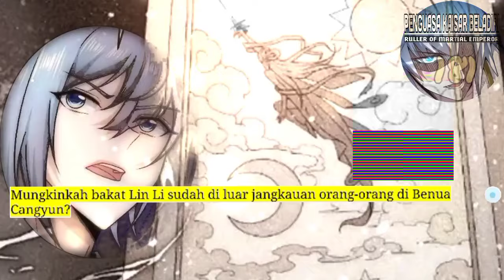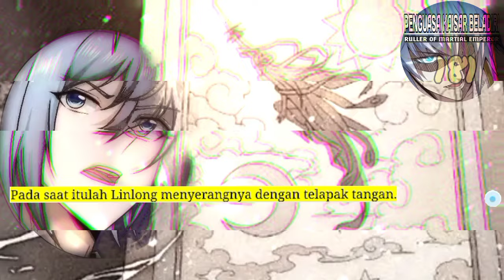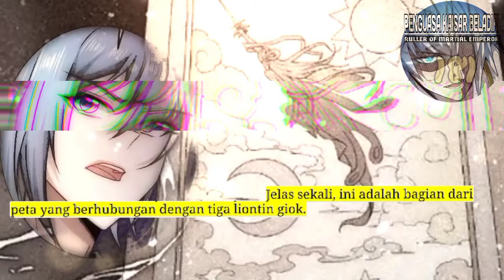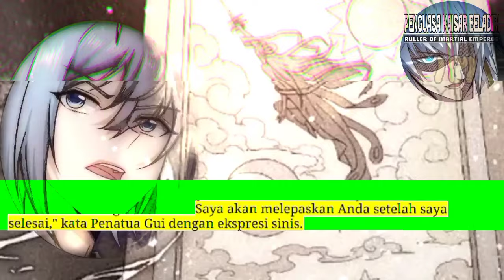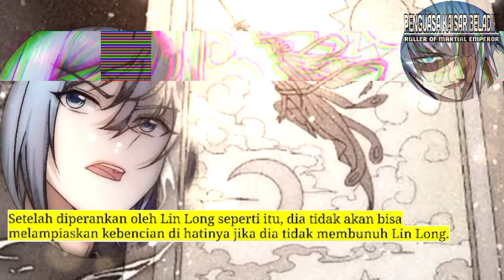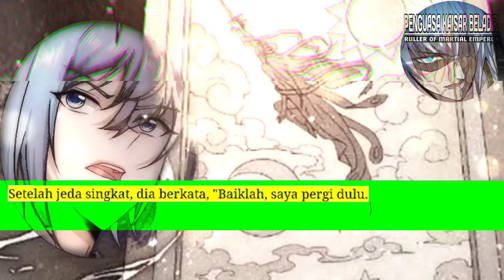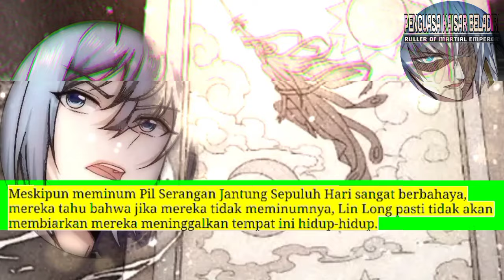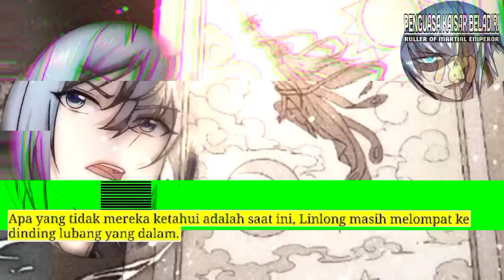Penguasa Kaisar Beladiri season 181